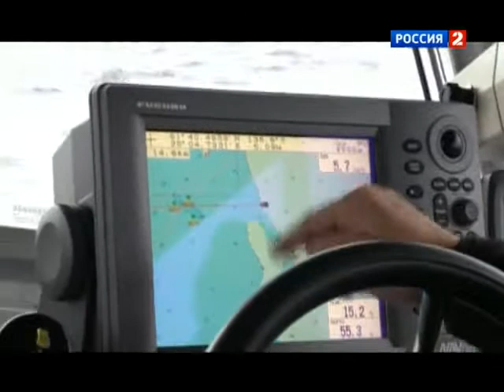Поездка на Онежское озеро. День второй.